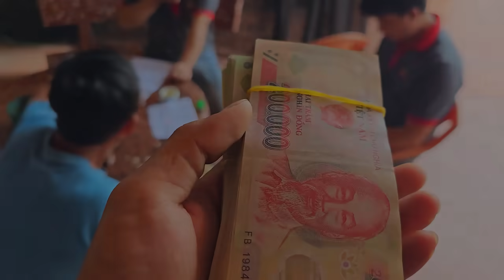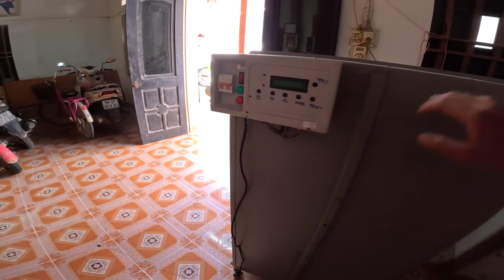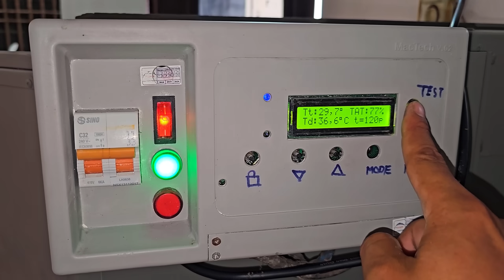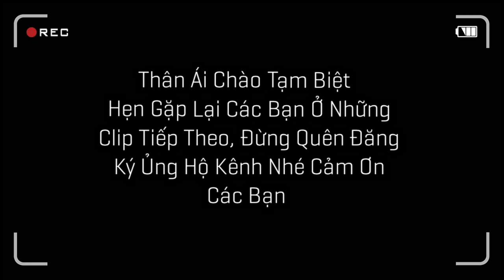Thay Nước Kiểm Tra Ếch Con - Ấp Trứng Đà Điểu Bằng Máy Mới Và Món Quà Nhỏ Tặng Bà Bố Mẹ / Quế Nghịch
Thay Nước Kiểm Tra Ếch Con - Ấp Trứng Đà Điểu Bằng Máy Mới Và Món Quà Nhỏ Tặng Bà Bố Mẹ